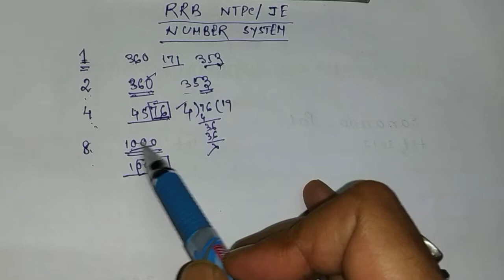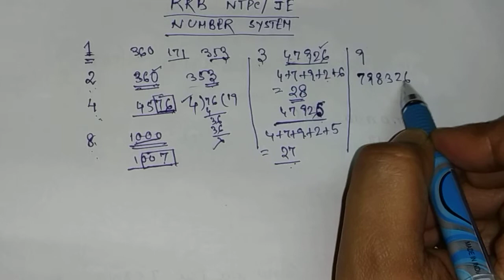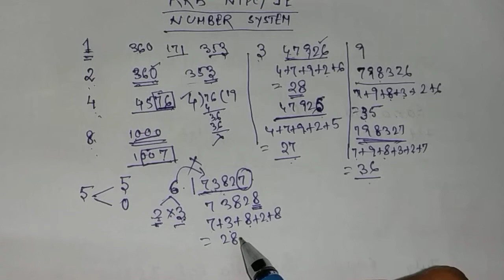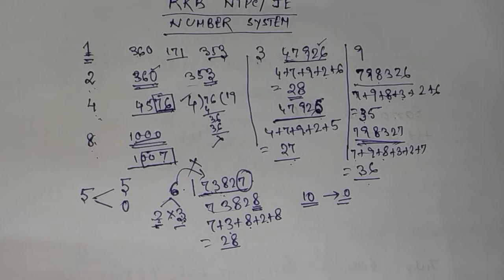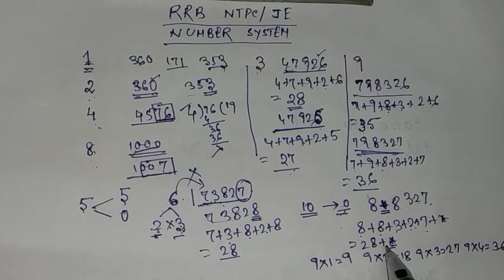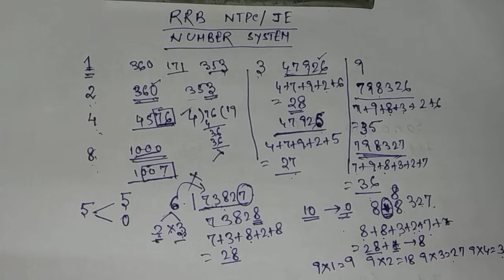RRB NTPC/JE || Mathematics in Bengali || NUMBER SYSTEM || Part - 3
In this video concepts of number system were explained with exampleswhich will be helpful for RRB NTPC/JE exam.